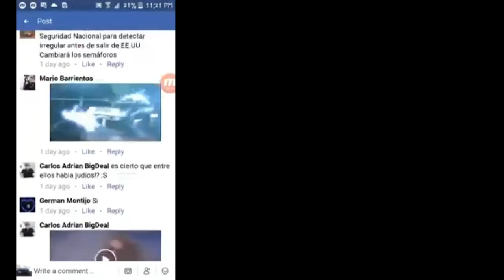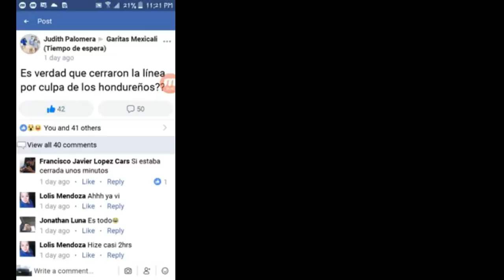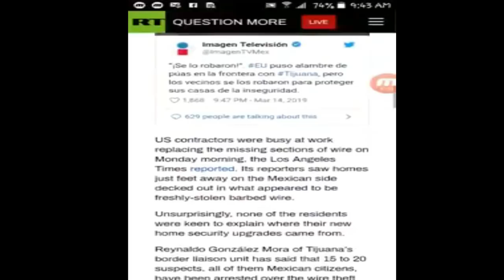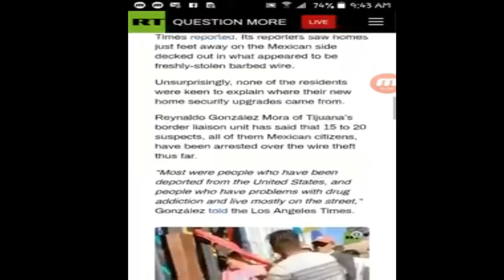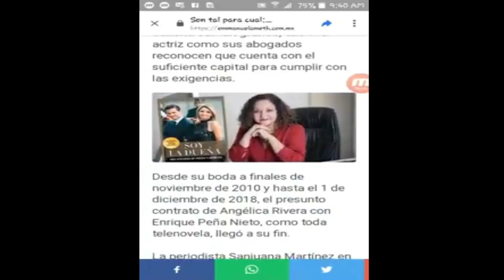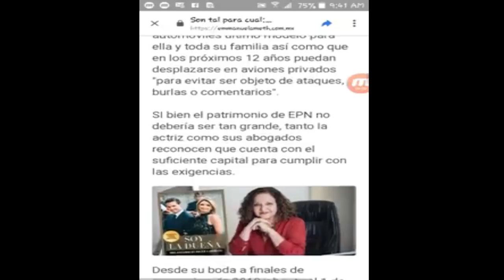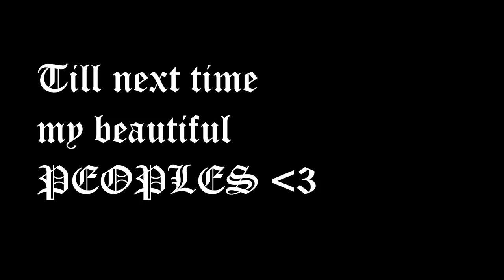Episode 25: NEW Central American Caribbean Caravan coming + Mexico News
Forgot to mention that There is already haitians and dominicans coming but now its OFFICIAL that they will start to join in MORE than past caravans. All this infusion will lead to more chaos on the Mexico/USA Border.

Mexicans stealing barbed wire from the Trump Wall

Pena Nietos Wife Divorcing under STRICT conditions.

AMLO tells SPAIN and the POP to say sorry for the atrocities in the invasion of Hernan Cortez a few hundred years ago in Latin America.

In Mexicali, they try to cross through the new Calexico-Mexicali West Port of entry #2 And stall lines for about 2 hours for dozens of Mexicans and Americans going to U.S.A.